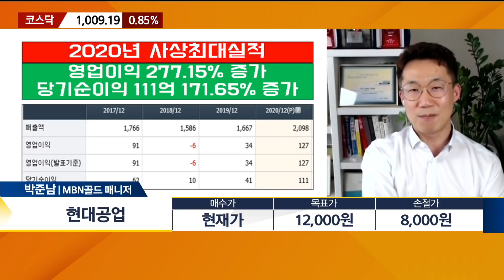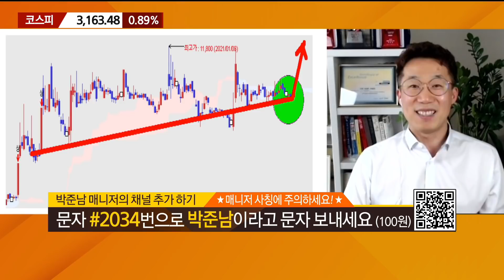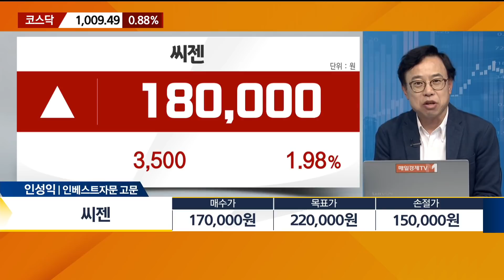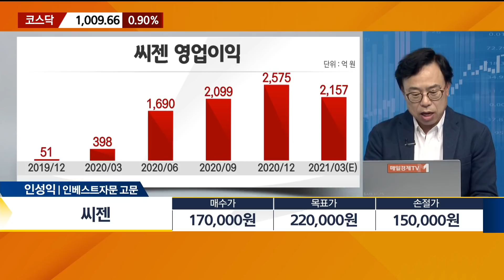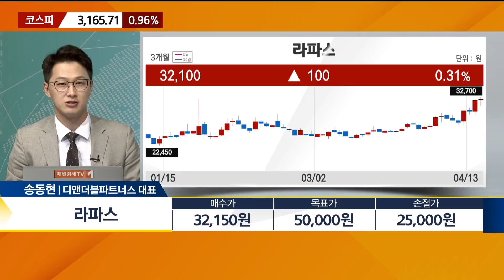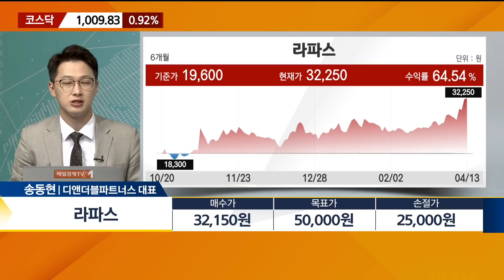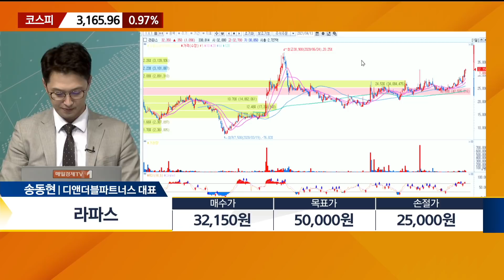[마감에 산다] 현대공업ㆍ라파스ㆍ씨젠 / 마감에 산다 / 매일경제TV